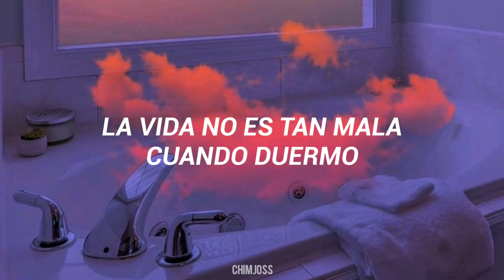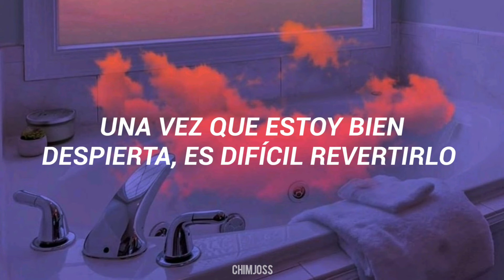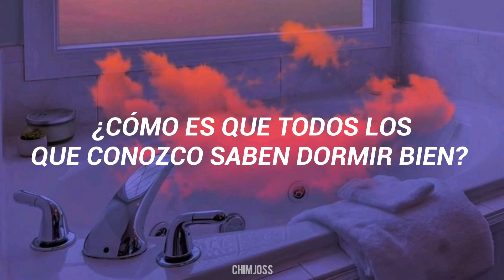Sweet Dream — Alessia Cara // Sub español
Una canción para los que les cuesta dormir por las noches.

Sweet Dream
Alessia Cara
Produced by Spencer Stewart, Jason Evigan & Jon Levine
Album AC3*

Gracias por verrrrr, ily.

subtitulada al español, traducida al español, alessia cara, español.